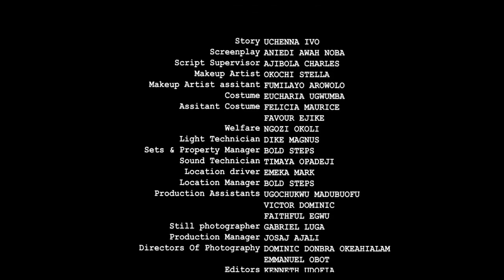MILLIONAIRE CHEF AND POOR VILLAGE GIRL {FREDERICK LEORNAD, EKENE UMENWA} NOLLYWOOD NIGERIAN MOVIE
FREDERICK LEONARD WORKED AS A COOK IN A SINGLE LADYS HOME. HIS CO WORKER WAS A VERY BEAUTIFULL AND ATTRACTIVE LADY WHO WORKED A A MAID. THE MAID WAS MADLY IN LOVE WITH FREWDERICK LEONARD BUT HE WAS NOT IN LOVE WITH ANY LADY. SEVERAL GIRLS IN THE NEIGHBOURHOOD WANTED HIM. ONE DAY, HIS MADAM CAME BACK HOME DRUNK AFTER MEETING HER BOYFRIEND WITH ANOTHER WOMAN IN HIS HOUSE. SHE FORCED HERSELF ON FREDERICK LEONARD UNDER THE INFLUENCE OF ALCOHOL. FREDERICK LEONARD HAD A GIRL PREGNANT IN THE PAST AND HE WAS NOT ABLE TO MARRY HER SO THE GIRL KILLED HERSELF. THE GIRLS FAMILY LAID A CURSE ON HIM TO REMAIN CHILDLESS. SUDDENLY, T6HE CURSE WAS BROKEN WHEN HE MADE HIS BOSS PREGNANT. IT WAS SUCH A ROMANTIC LOVE STORY and entertainment education by via to see reaction respect and trend from ytshorts on youtube by youtuber youtubeshort or fyp funnyvideo with for happy or Instagram for making At the time when shorts were made short and many shortvideo shortsvideo for dance and funny family like comedy so cute and viral video viralvideo